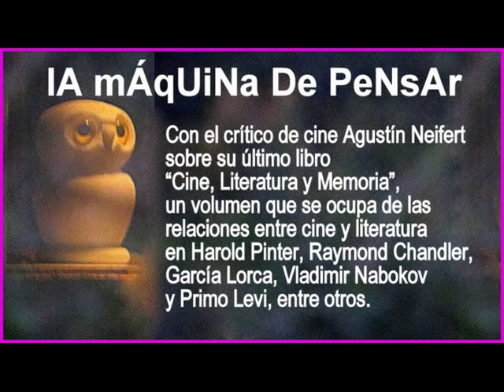AGUSTÍN NEIFERT: CINE, LITERATURA Y MEMORIA - LMDP 17.06.14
Llamamos a Bahía Blanca, Argentina, para hablar con el crítico de cine Agustín Neifert sobre su último libro Cine, Literatura y Memoria, un volumen que se ocupa de las relaciones entre cine y literatura en Harold Pinter, Raymond Chandler, García Lorca, Vladimir Nabokov o Primo Levi.